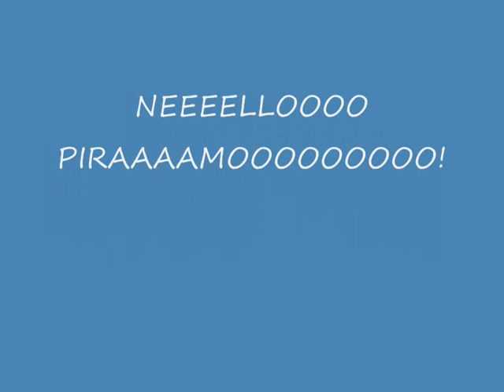Fullhouse Poker - Four of a Kind...